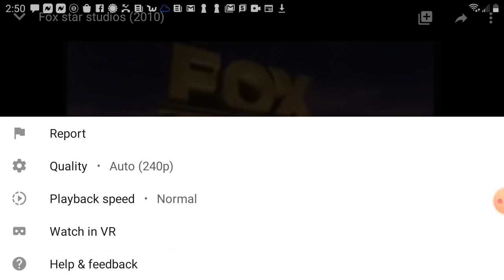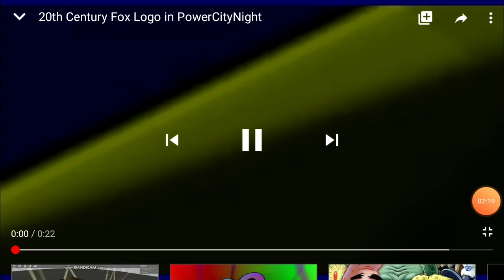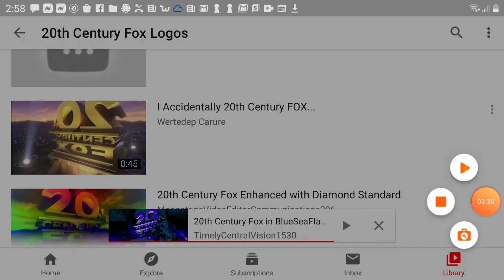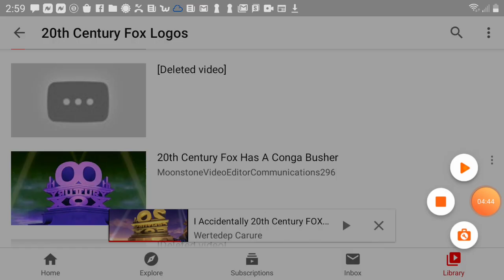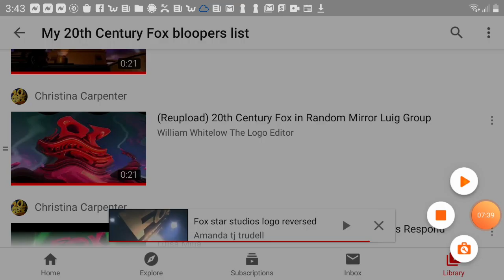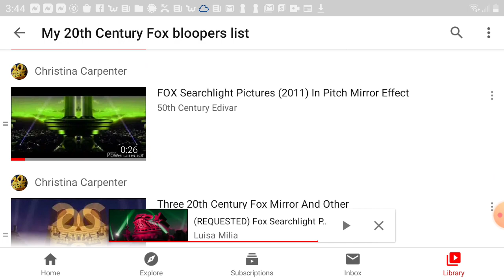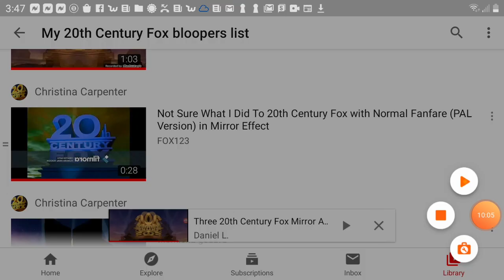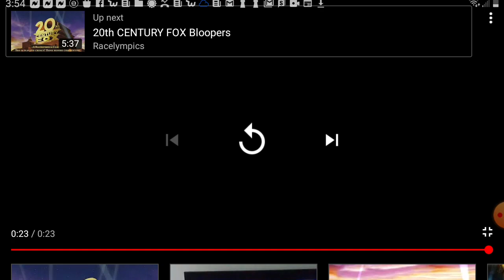Fox Star Studios Bloopers!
Please enjoy the everyday fox star Studios on the recorder please :-)